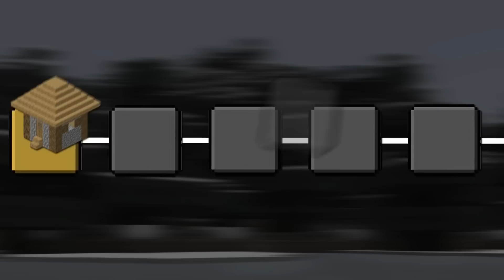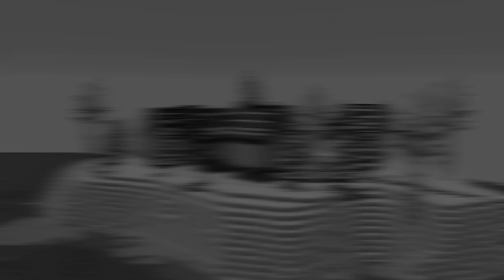100 graczy SYMULUJE Świąteczne MINECRAFT CYWILIZACJA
W tym filmie zaprosiłem 100 widzów by przesymulowali ŚWIĄTECZNE MINECRAFT CYWILIZACJA

Inspiracja: speedsilver